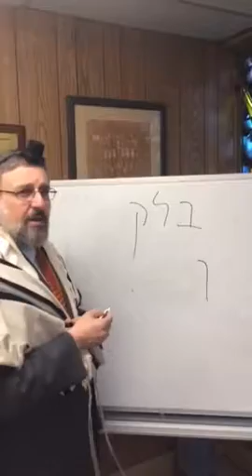All Is In The Torah